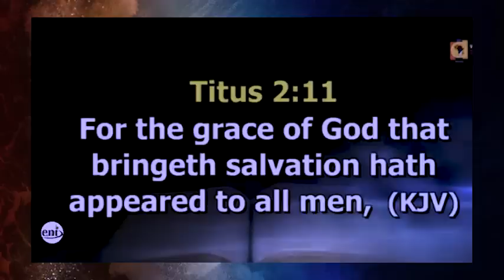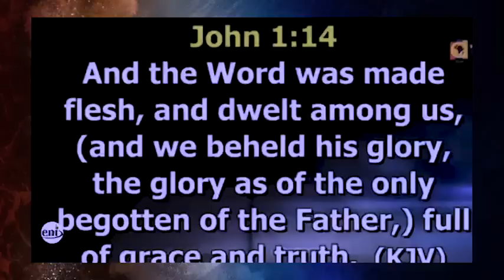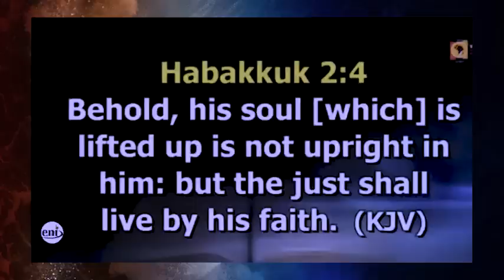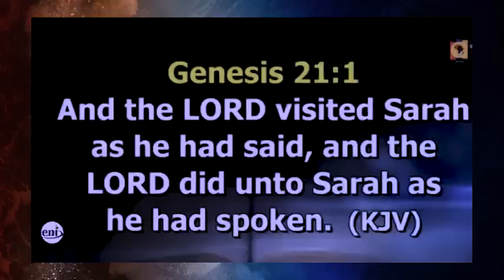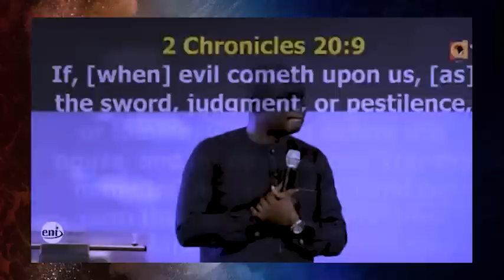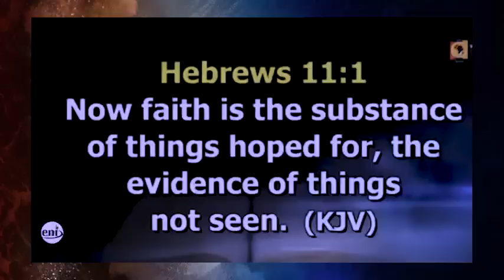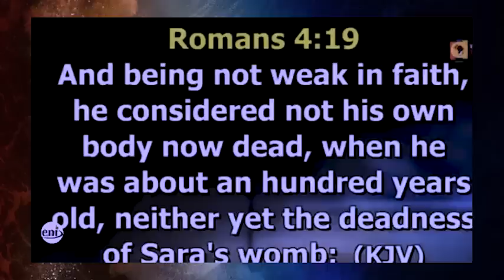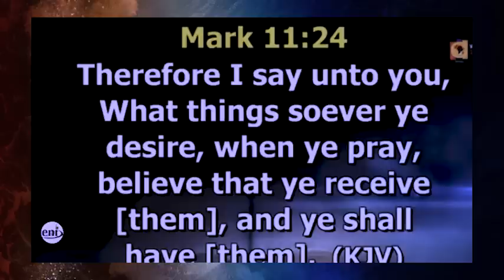IF GOD IS MAKING YOU WAIT, THERE IS A PURPOSE - APOSTLE JOSHUA SELMAN